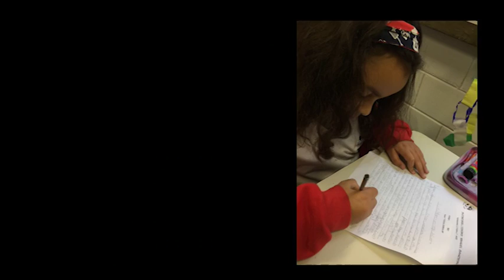Concurso Literário 2018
Chamada para o Concurso Literário do Colégio Santo Ivo de 2018